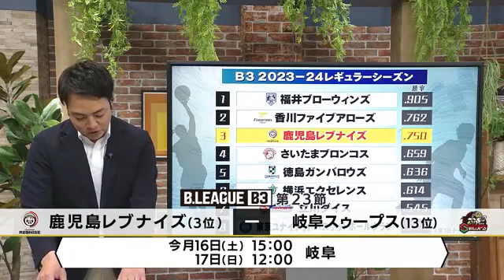Ｂ３・鹿児島レブナイズ ホームで豊田合成に連勝 プレーオフ進出決める (24/03/11 18:45)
現在Ｂ３リーグ３位の鹿児島レブナイズは、９日と１０日、多くのファンが見守る中、ホームで連勝し、プレーオフ進出が決まりました。

９日、ホーム戦で豊田合成スコーピオンズを迎えた鹿児島レブナイズ。プレーオフ進出がかかる一戦に、鹿児島の西原商会アリーナには３４００人を超えるファン、ブースターが集まりました。

鹿児島レブナイズは、テンポよくパスをつなぎ、速い攻撃で相手を突き放していきます。第２クオーターには次々と３ポイントシュートが決まります。レブナイズは５２対３１と大きくリードして、前半を終えます。

後半、追い上げられる場面もありましたがアンソニー・ゲインズ・ジュニアがこの日、チーム最多２８得点をあげるなどリードを守りきり、９９対８６で勝利。

会場に「プレーオフ出場が決定いたしました」とのアナウンスが流れ大きな拍手が起こりました。

鹿児島レブナイズ・武藤修平キャプテン
「こうやって皆さんの前で、プレーオフ進出をしっかりとれたというのは、応援してくれている皆さんにとってもうれしいと思うけど、残り（の試合を）しっかり勝っていけるようにしたい」

レギュラーシーズンも残り８試合。Ｂ２昇格に向けて、大事な試合が続きます。

レブナイズは１０日も豊田合成に１１５対７３で勝ち勝って連勝を６に伸ばしました。レブナイズは現在１８チーム中３位で、８位以上が確定。プレーオフ進出が決まりました。

プレーオフで決勝に進んだ２チームがＢ２に昇格します。

次の試合は３月１６日と１７日に、１３位の岐阜スゥープスと、アウェーで対戦します。